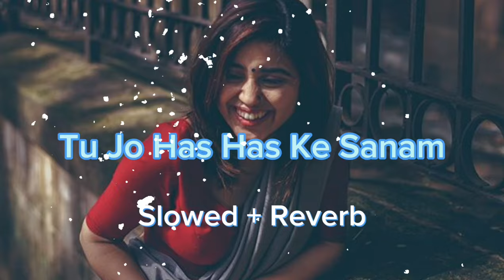Tu Jo Has Has Ke Sanam ❤ || [Slowed+Reverb]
Created by @Melodyradio777

If You Enjoy My Slowed And Reverb Lo-fi Songs 🥰

Tu jo hans hans ke sanam, maine ek baar nahi baar baar dekha hai, Udit narayan songs